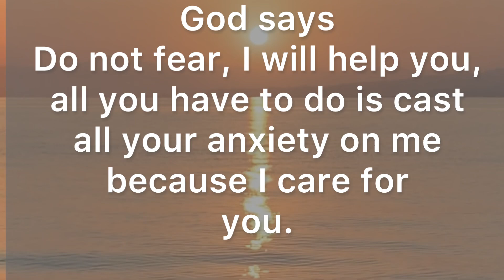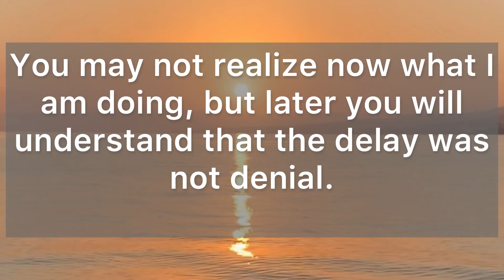God Says It’s Urgent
God wants to reach you with his word for your life today, they may be times you feel like things are tough and not just going in order of your plans of your plans but God is revealing to you today that it is his purpose that always prevails, trust in him and not in humans.